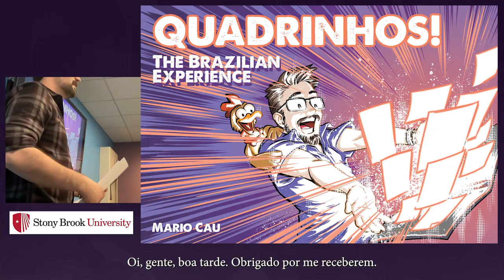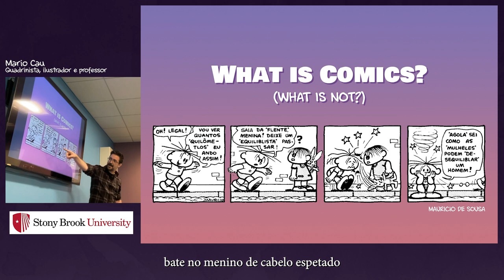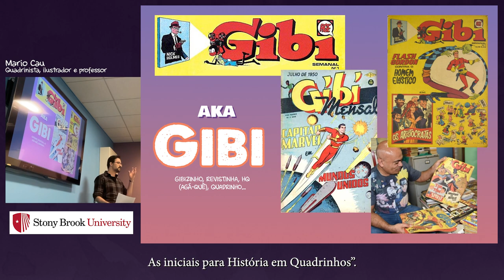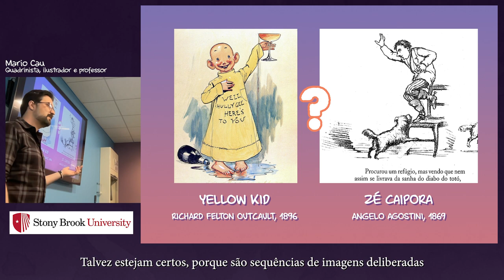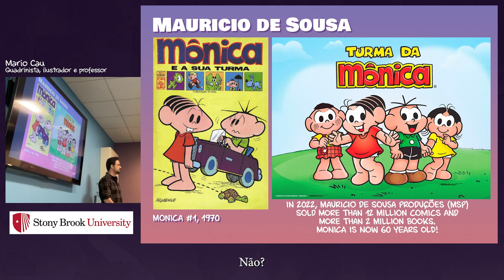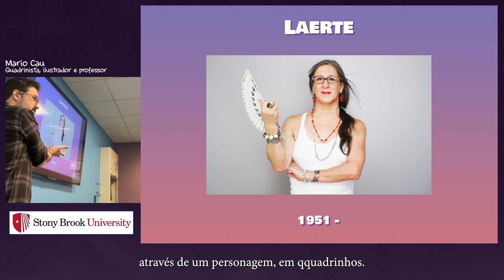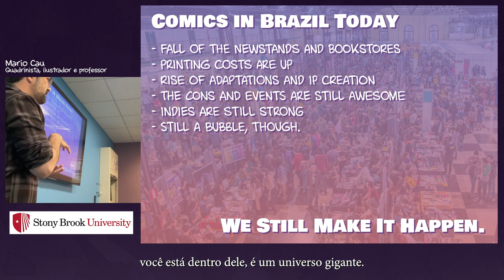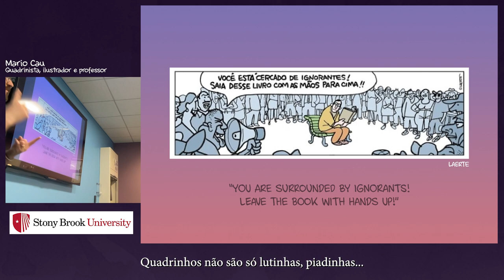QUADRINHOS BRASILEIROS - Um Incrível Universo (Palestra Completa)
Have you heard about the vast universe of Brazilian comics? Come with Mario Cau, award-winning comic book author and teacher, in a lecture that presents the tip of the iceberg: context, historical relevancy, top creators and a list of recommended reading!
This lecture was part of the "Latin America Today" class in Stony Brook University by professor Dr. Monica Vicentini.
Acompanhe Mario Cau, autor de quadrinhos e professor, em uma palestra para apresentar um pouco do vasto universo dos quadrinhos brasileiros para os alunos da disciplina "Latin America Today", ministrada pela professora Dr.a Monica Vicentini na Universidade de Stony Brook.

Grande abraço!